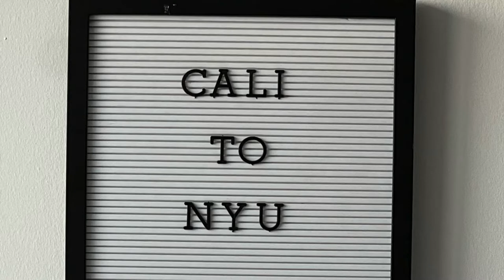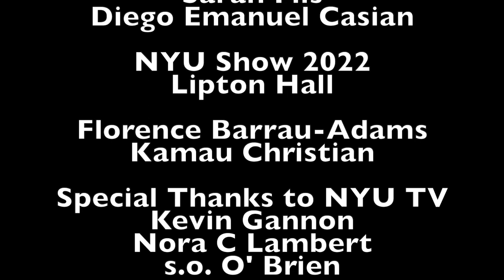Game of Thrones if it was made by College Students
Edited, Filmed, Acted and Directed By
Nate Fossella
Georgia Overby
Sarah Fils @sarahfils
Diego Emanuel Casian

NYU Show 2022
Lipton Hall

Florence Barrau-Adams
Kamau Christian

Special Thanks to NYU TV
Kevin Gannon
Nora C Lambert
s.o. O'Brien